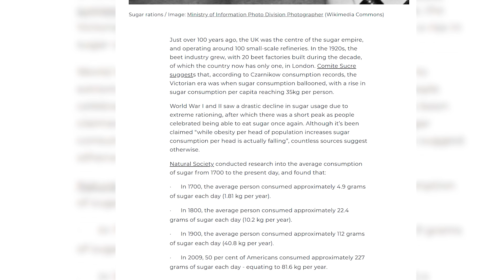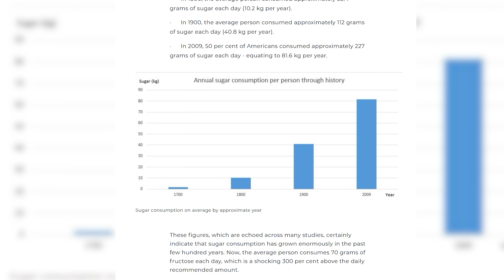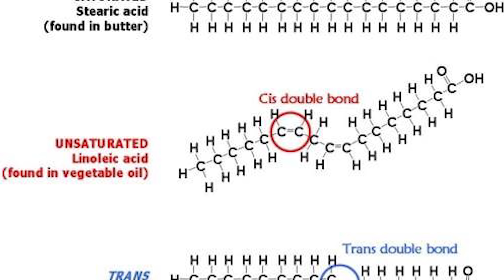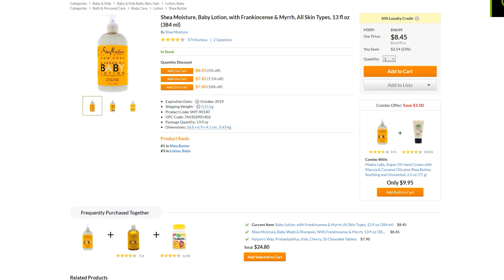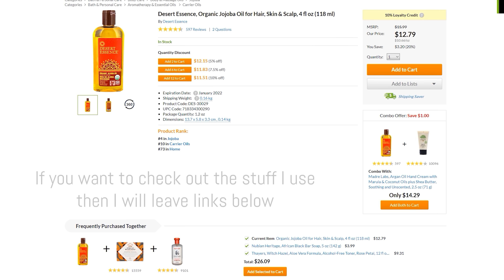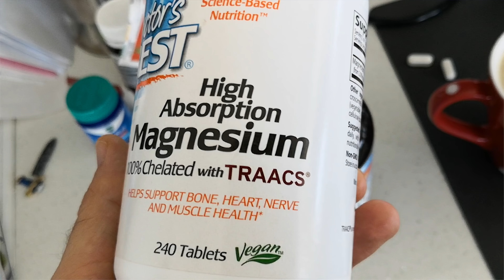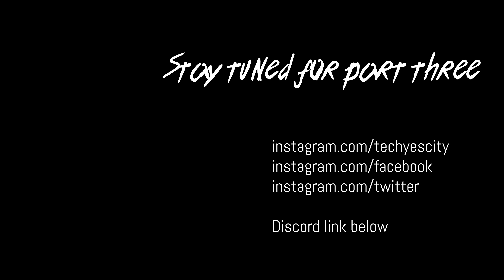HOW to Be a HEALTHY Gamer - Part (2/3) - The DIET / Supplements / Skin Care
Here is the most anticipated health video of all of 2018 (haha) ladies and gents.  This is the the guide on how you can get healthy... and STILL game 23/7 like a proper hermit.  Today we discuss; Diet and supplements as well as what I use to keep the skin looking young and fresh on top of the breakfast, lunch and dinner regiment.

Link to Chelated Magnesium

Intro: 0:00
Chapter 1 - Statistics and Correlations (relating to health): 0:39
Chapter 2 - The Yes Man's Breakfast, Lunch and Dinner Style: 3:14
Chapter 3 - Skin Care & Supplements: 8:00
Conclusion: 10:14